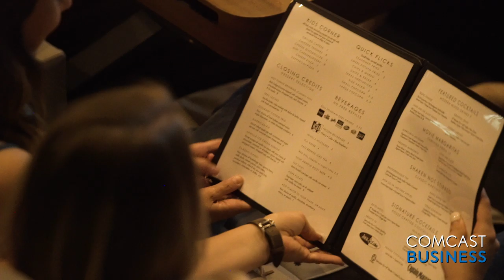Star Cinema - Luxury, Dine-In Movie Theaters Throughout Houston, Powered by Comcast Business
Star Cinema Grill is a dine-in movie concept offering customers an unparalleled luxury movie experience. Vice President Jason Ostrow brings you into the theater, kitchen, and bar, of their brand new Houston area location and discusses how Comcast Business helps keep his business running. Learn more about how Comcast can enhance your business